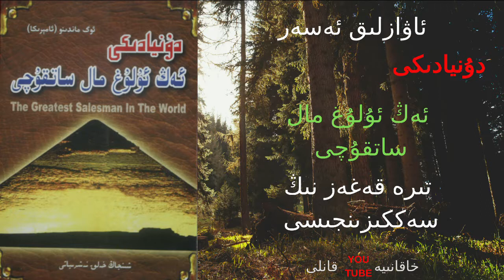دۇنيادىكى ئەڭ ئۇلۇغ مال ساتقۇچى 8